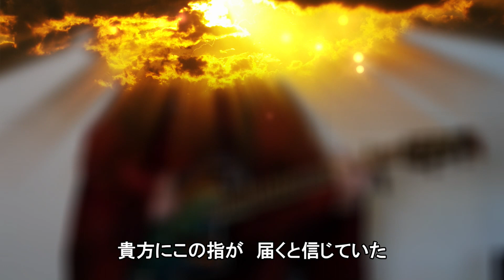異邦人（アコギカバー）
最近DTM依存で、ギターを弾く機会が減っているので、久々に弾き語りで地声で歌ってみました。味付けでカズーと言う笛をハーモニカホルダーに挟んで吹いています。
カメラ2台で撮影した結果、２種類の音があり、違和感を感じるかも知れませんが、その点はご容赦下さい。